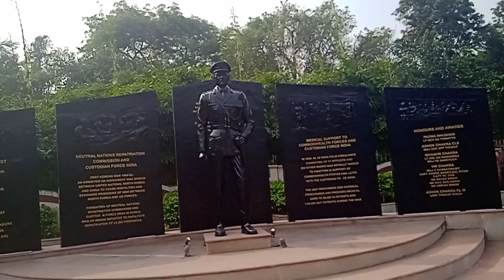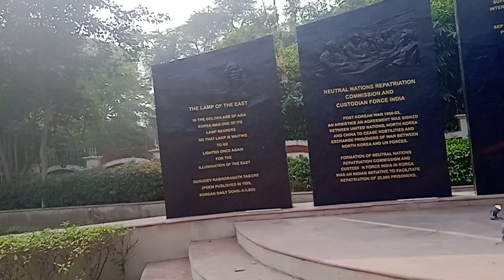Thimayaa park of Delhi cantt amazing war memorial symbolic park to India and republic of korea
India’s First Indo-Korean Friendship Park was jointly inaugurated by Mr Suh Wook, Hon'ble Minister of National Defence, Republic of Korea and Shri Rajnath Singh, Hon’ble Raksha Mantri, at DelhiCantonment on 26 Mar 2021. Located in Delhi Cantonment, the park's significance is not only because of it being a symbol of strong India-South Korea friendly relations, but also as a monument to India’s contributions as part of 21 countries which participated in Korean war 1950-53, under the aegis of the UnitedNations.

The park has been developed in joint consultation with Ministry of Defence, Government of India, Indian Army, Delhi Cantonment Board, Emabssy of Korea and Korean War Veterans Association of India.

Spread across a green area of six acres, the park includes an entrance gate beautifully made in Korean style signifying the graceful culture, a jogging track, well landscaped garden and an amphitheatre. The park has an imposing handshake artifact standing tall at the entrance bearing flags of India and South Korea which was unveiled by Mr Suh Wook, Hon’ble Minister of National Defence, Republic of Korea and Shri Rajnath Singh, Hon'ble Raksha Mantri. The park also has a larger than life statue of General KS Thimayya, a celebrated soldier who led the Indian contingent as Chairman of Neutral Nations Repatriation Commission (NNRC) in Korea headed by India. The commission, through Custodian Force of India (CFI), was responsible for gathering unrepatriated prisoners of war into camps which was also India’s first commitment to a UN assignment after independence. The five pillars raised in the backdrop of General Thimayya’s statue are embossed with details of operations carried out by 60 Parachute Field Ambulance during the Korean war where they had treated about 1,95,000 cases, and performed about 2,300 field surgeries. One pillar also encompasses Nobel Laureate Gurudev Rabindranath Tagore’s narration of Korea as “The Lamp of the East” which was published in Korean daily “Dong-A-llbo” in 1929.

The ceremony was attended by a delegation from Republic of Korea including the Ambassador of Republic of Korea to India. The attendees also included the Chief of Defence Staff and the three Services Chiefs along with members of Korean War Veterans Association of India.